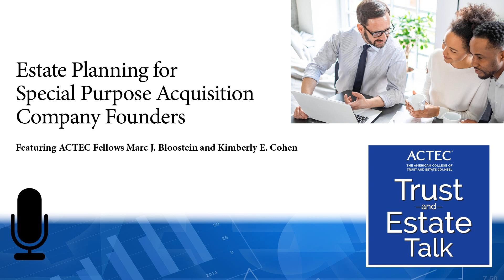Estate Planning for Special Purpose Acquisition Company Founders | SPAC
Insights into the capital structure and risk/reward of SPAC investing along with estate planning advice for potential valuation issues, the applicability of section 2701, and the use of GRATs with these assets.

 The American College of Trust and Estate Counsel, ACTEC, is a professional society of peer-elected trust and estate lawyers in the United States and around the globe. This series offers professionals best practice advice, insights and commentary on subjects that affect the profession and clients. Learn more in this podcast.